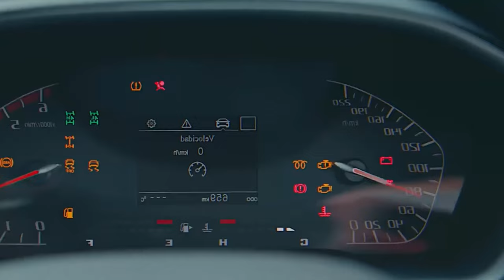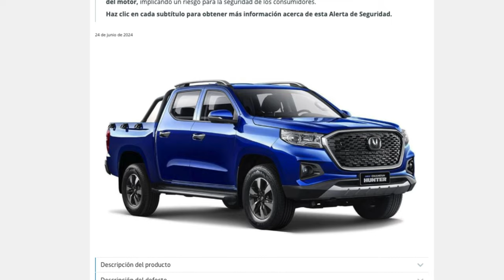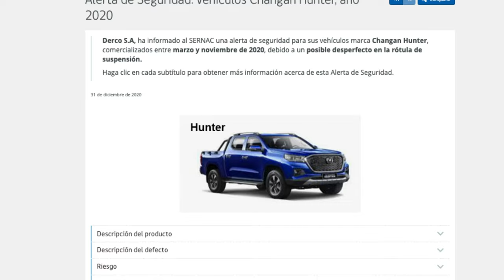Changan Hunter 2024: ¿Tienes esta falla? 🔧 Aquí te decimos qué hacer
¿Eres dueño de una Changan Hunter 2024 y has notado algo extraño? ⚠️

¡No te alarmes! Te traemos información crucial sobre una falla reciente que está afectando a algunos modelos de esta camioneta.

En este video, te explicaremos en detalle:

En qué consiste la falla y cuáles son sus síntomas.
Cómo identificar si tu vehículo está afectado.
Los pasos que debes seguir para solucionarlo.
Dónde acudir para obtener soporte oficial.
Recomendaciones para prevenir futuros problemas.
No te pierdas este video informativo y protege tu inversión.